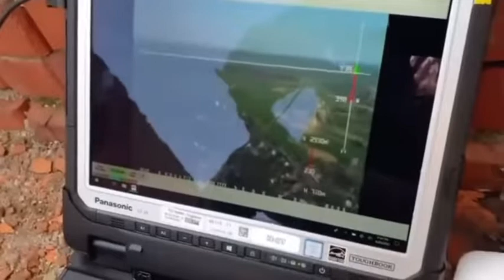Switchblade drones in Ukraine